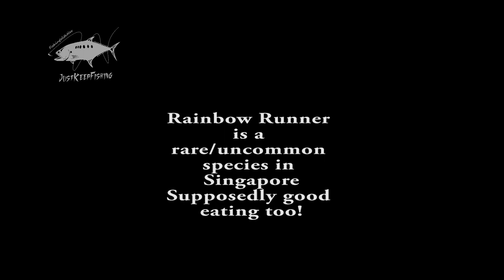A Rainbow Runner In Singapore?!?! - Ultralight Boat Fishing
Hi squad!
This is Nas, host of FishingWithNas, yet here with another episode!

It means a lot to me, motivates me to do more and even better videos!